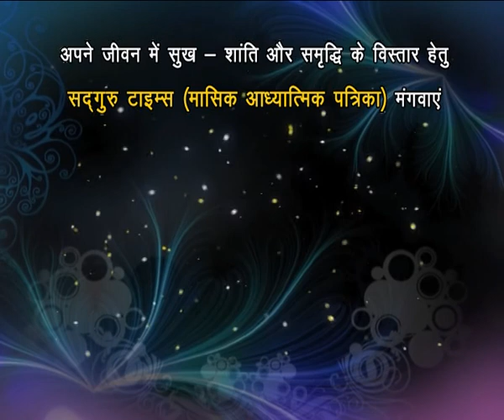Swami Krishnanand Ji on Swar Sadhna and the history of Delhi (SS Episode-19)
In this video, Swami ji is speaking about Lord Ram and Ma Sita's trials upon return from Lanka. He continues with the connection between Delhi's history and Swar Sadhna and tricks of Swar Yog and monetary success.